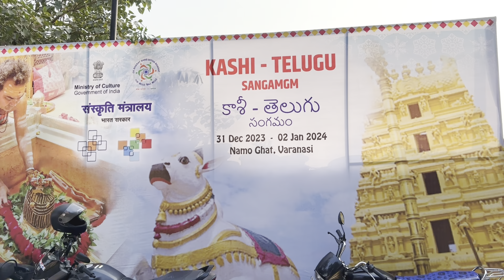दुनिया का सबसे अत्याधुनिक घाट बना